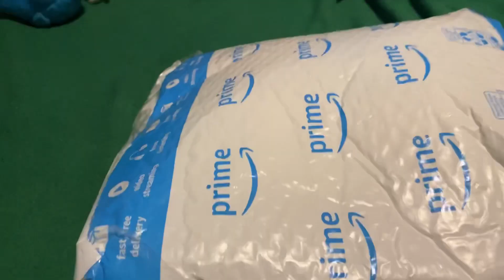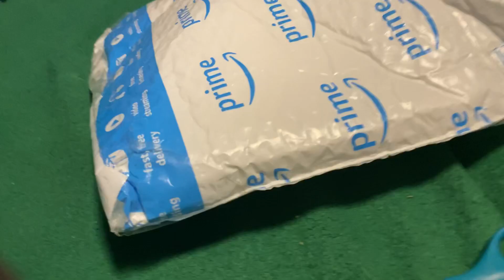Special unboxing video idk??